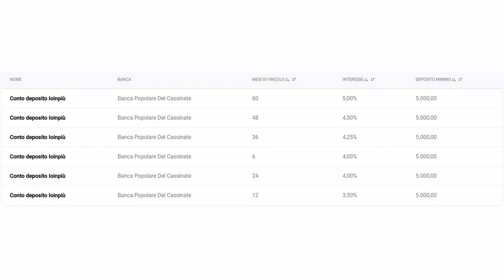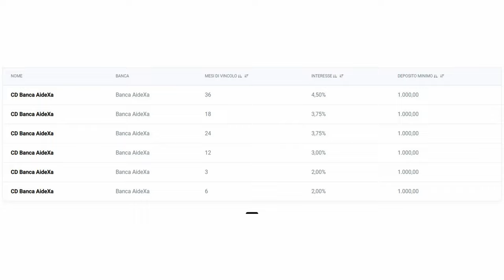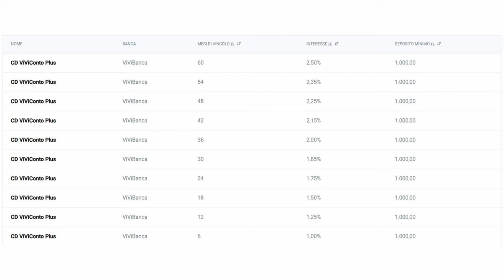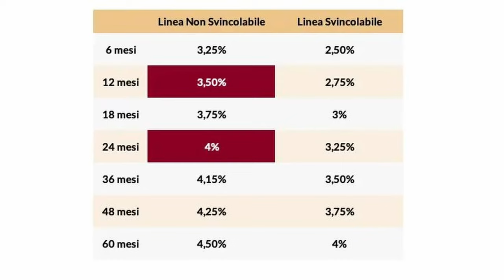NON FARE ERRORI - LA GUIDA DEFINITIVA - CONTI DEPOSITO LIBERI E VINCOLATI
✅  DEPOSITI LIBERI

✅  DEPOSITI VINCOLATI

Pur avendo dei rendimenti ridicoli ed azzerando la magia dell'interesse composto, e' innegabile che i conti deposito abbiano una seria utilita'.
Piccoli esempi non limitanti solo a questi motivi, quello di parcheggiare liquidita' o per fare un piccolo capital gain. O magari per persone che hanno una scarsa avversione al rischio. Andiamo a vedere cosa ci offre il mercato oggi, sia per i conti liberi che quelli vincolati.

CAPITOLI

00:00 Intro
00:44 I miei conti
02:13 Conti Liberi
02:41 Primo Conto Libero
03:58 Secondo Conto Libero
04:38 Terzo Conto Libero
05:41 Quarto Conto Libero
06:30 Conti Vincolati
06:42 Primo Conto Vincolato
08:08 Secondo Conto Vincolato
09:06 Terzo Conto Vincolato
10:18 Quarto Conto Vincolato
11:37 Conclusioni

✅ EvenFi-Criptalia: EvenFi.com/iorisparmio